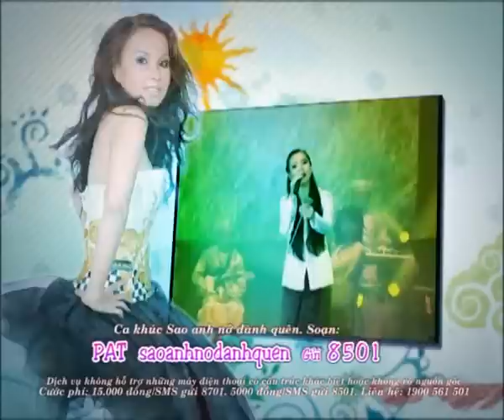Dan Truong Cam Ly